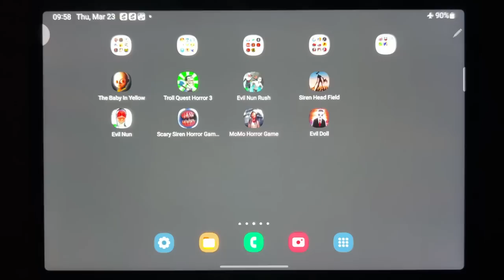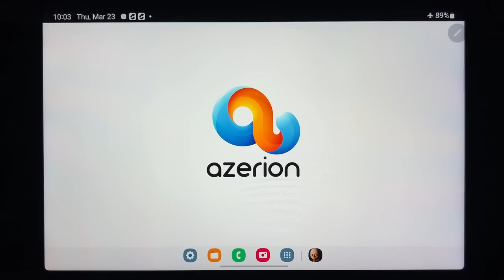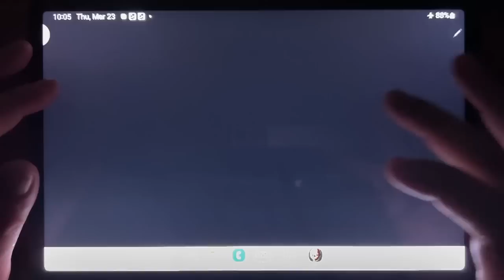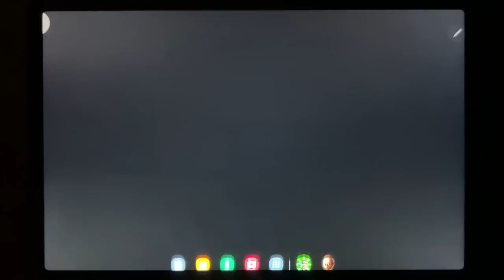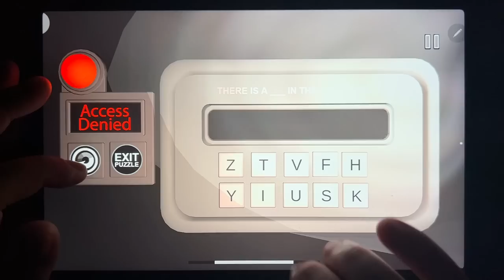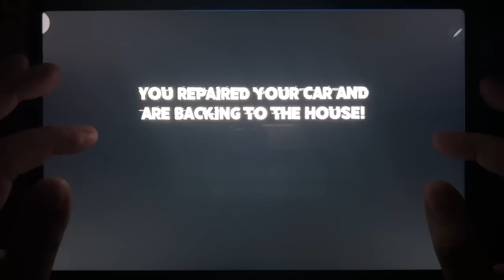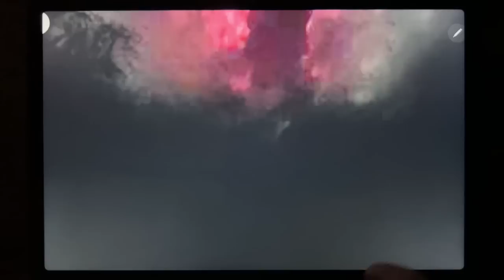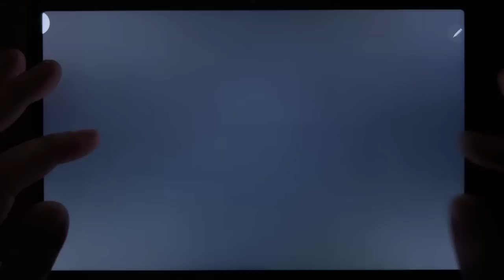Baby In Yellow, Troll Quest Horror, Evil Nun Rush, Siren Head Field, Evil Nun, Scary Siren Head...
Baby In Yellow, Troll Quest Horror, Evil Nun Rush, Siren Head Field, Evil Nun, Scary Siren Head, Momo Horror, Evil Doll